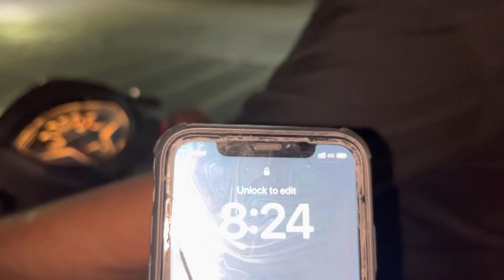HAAYE RABBA🥺 sade nal eh boht glt hoya || Ene dina to Jo Chaida c Oh Mil Gya😍||Bday Di Tyaari Full